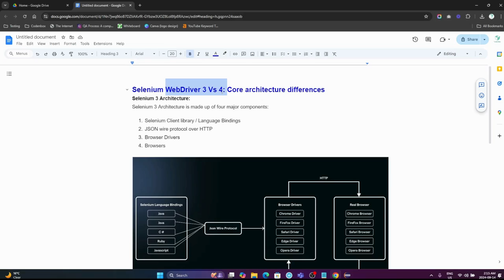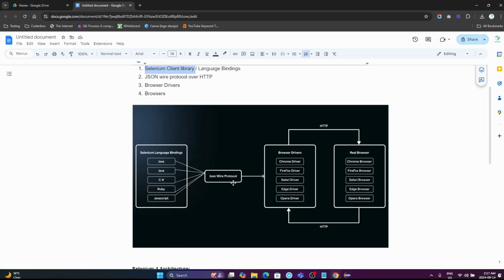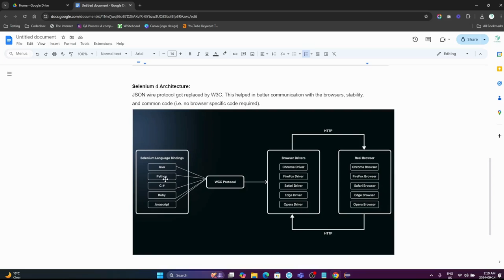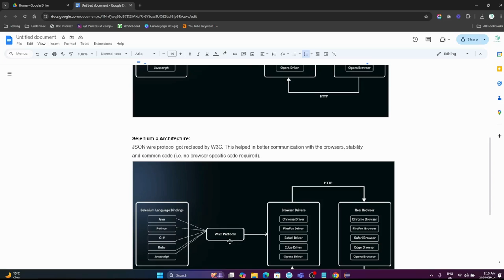Session 2: Master Selenium -Java | WebDriver 3 vs 4: Unlocking the Core Architecture Differences!🔍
+Selenium WebDriver 3 Vs 4: Core architecture differences
+Selenium java full course tutorial
+Mastering Selenium with Java

📌 In this video we have explained the core architecture differences between selenium WebDriver 3 vs. 4 which is JSON wire protocol from Selenium 3 got replaced by W3C in Selenium 4. This helped in better communication with the browsers, stability, and common code.